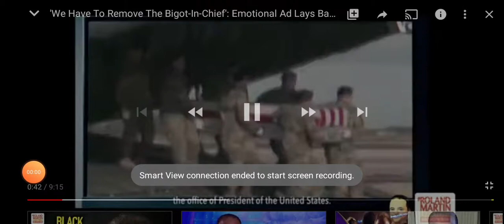This ad had me in tears oh, please get out and vote